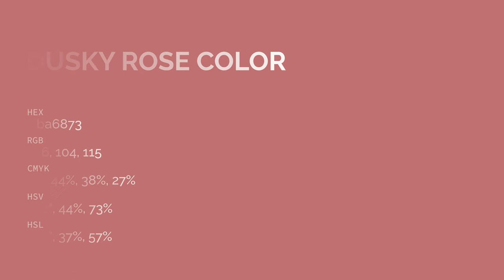Dusky Rose color ba6873 hex color - Red color - Cool color ba6873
What color is Dusky Rose ? ba6873 hex color - Red color - Cool color ba6873

Hex ba6873 Color Code is also known as Dusky Rose color.